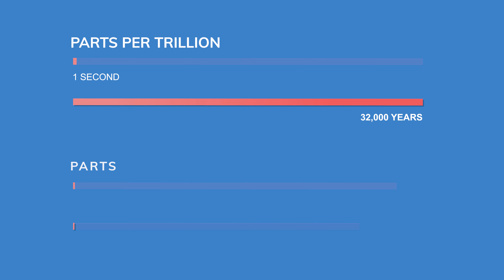H2M architects + engineers - Leading The Way to Cleaner Drinking Water: Episode 2